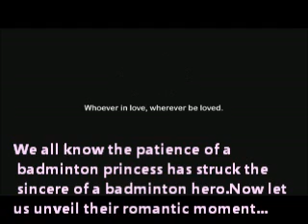Dato 李宗偉& 黄妙珠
Dato Lee Chong Wei & Wong Mew Choo